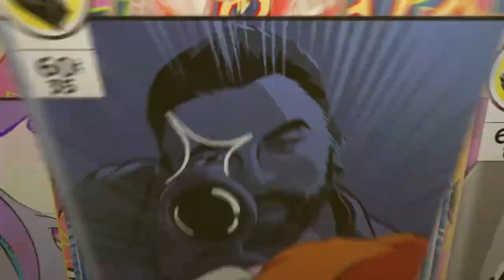New TPOST Challange